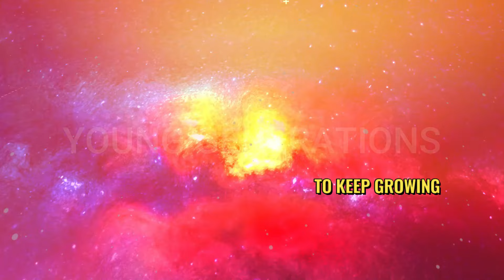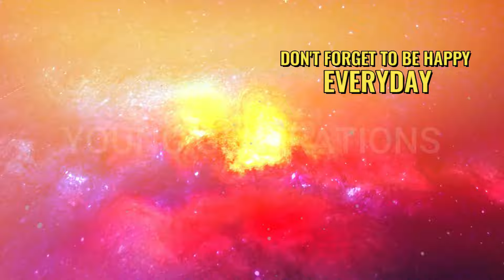THE CRAZIEST THING EVER DONE CHRONOMANCER POWER DPS GREATSWORD 1 HIT COMBO PVP GUILD WARS 2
THIS IS THE BUILD I USED IN PVP

CHRONOMANCER BUILD

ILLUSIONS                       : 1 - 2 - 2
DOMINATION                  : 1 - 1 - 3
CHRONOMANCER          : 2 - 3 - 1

WEAPON : GREATSWORD ( SIGIL OF EXPOSURE ) + ( SIGIL OF CLEANSING )
                 SWORD/SHIELD ( SIGIL OF ENERGY ) + ( SIGIL OF CLEANSING )

- BERSERKER AMULET
- RELIC OF FIREWORKS
- RUNE OF INFILTRATION